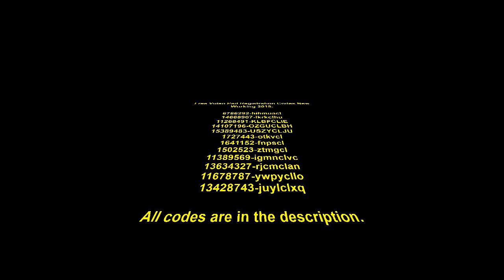New Video Pad Registration Codes 2024 Working!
These all work!

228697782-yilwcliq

Truly disgusting, that some people would do this horrible thing. Why? Why did you comment this? Are you part of the problem? No, I'll tell you what the problem is. The problem is that TommyInnit and the Dream SMP are getting more viewers than me even though I'm so much cooler than everyone else on it (like Ranboo, Awesamdude, Karl Jacobs, and others whose names I forgot). Tubbo is pretty cool I guess though. Schlatt talks about why his latest video got 80,000 comments, which is insane and almost seems like algorithm manipulation (CC: Spiffing Brit). Almost as bad as the algorithm manipulation that writing these meaningless paragraphs contributes to. But hey I'm in it for the money. ToaLegend makes an appearance as well, with his hit classic "Nibble" which will now get millions of comments I bet. Please be nice.